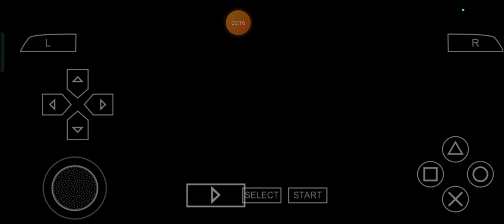Aqua's Endgame Scrolls - Max Plays Kingdom Hearts: Birth by Sleep: Episode 515 (NEW)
The Name is still the one and only, yours truly, Leonhart, Max Leonhart and for each and every single one of us who is very familiar with the KingdomHearts Games, just like Me, it's about time to get even more all-set and ready to go when it comes to cooking the proudly powered plans for my very own keenly knitted kind of KingdomHeartsBirthbySleep Journey because of well, the big Journey won't be done yet and so, let's keep on doing so for ourselves, once again as always with this little supremely spectacular, spectacularly supreme, sensationally succulent and succulently sensationalized show of mine for everyone to see on places like YouTube in a very expressively eternal, eternally expressive, elegantly extreme and extremely expressed manner, shall we? ;)